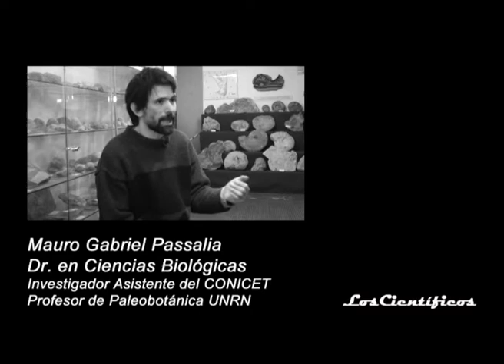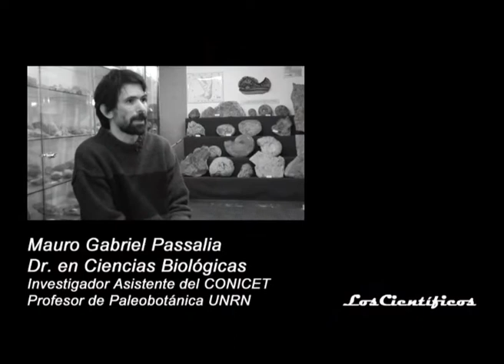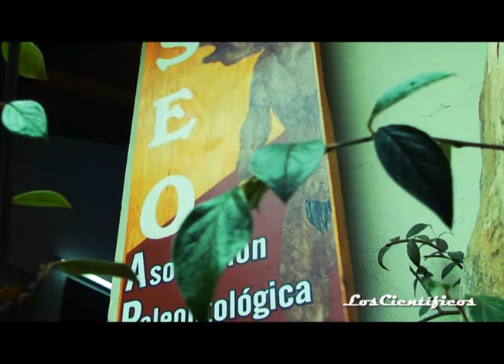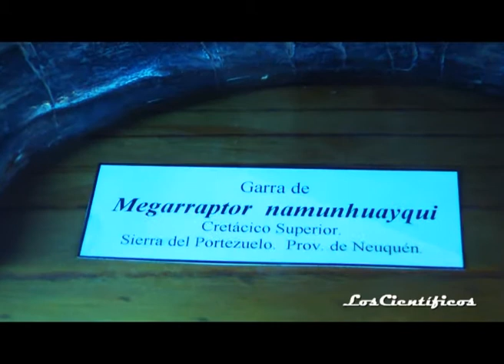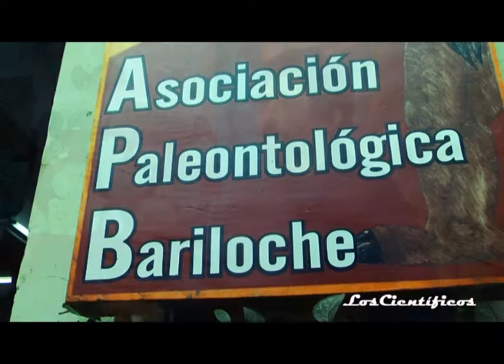Mauro Pasalia, bloque 03